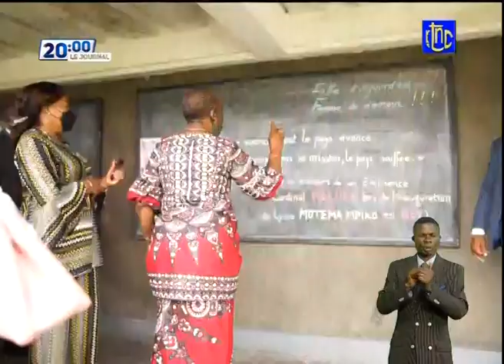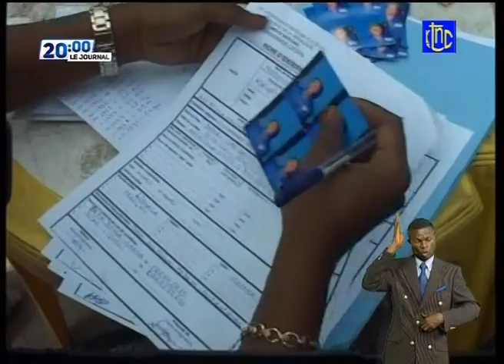FELIX TSHISEKEDI A ADDIS ABEBA AFFIRME QU'IL EST POSSIBLE DE TROUVER UN COMPROMI SUR LE BARRAGE...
FELIX TSHISEKEDI A ADDIS ABEBA AFFIRME QU'IL EST POSSIBLE DE TROUVER UN COMPROMI SUR LE BARRAGE DE LA RENAISSANCE